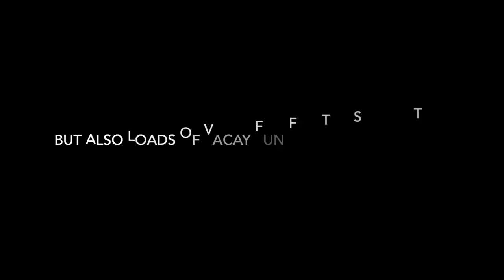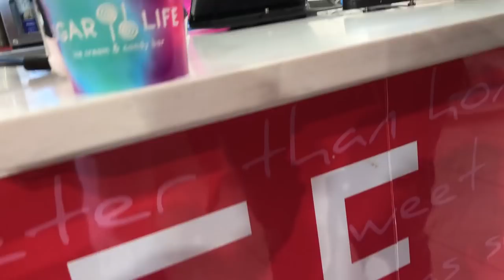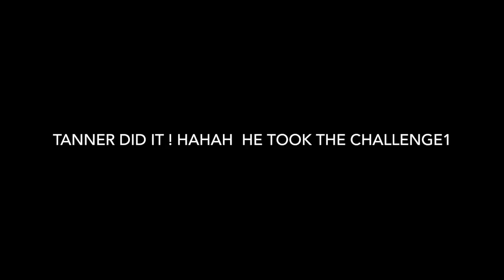Tierney broke her nose and Someone Stole our Golf Cart!- Smith Family Circus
The Smith's head back to Myrtle Beach, but this time is for some family fun and of course a baseball tournament for Tyler and dad. We have so much fun but our trip ends with Tierney breaking her nose and. someone stealing our golf cart. could it be ?
A look into the life of 5 crazy Smiths and their daily struggles to juggle it all. Whether its Sports, dance or even mom's big business, you're sure to laugh and maybe even cry at our antics. Come see what's under the Smith's Family Circus bigtop!

Instagram- Ms. Carrie ( the mom) -candcdanceco
                    Chuck ( the dad)- chucksmith72
                   Tyler ( the baller)- tylersmith3415
                   Tanner ( the rebel)- tannerjacksonsmith
                Tierney ( the showstopper)- tierneyjosmith
     Family account on insta: smithfamilycircus5

Did you know the Smiths are on Musical.ly? smithfamilycircus5

Do you follow Ms. Carrie on Snapchat? candcdanceco